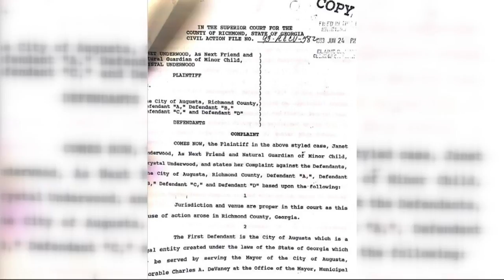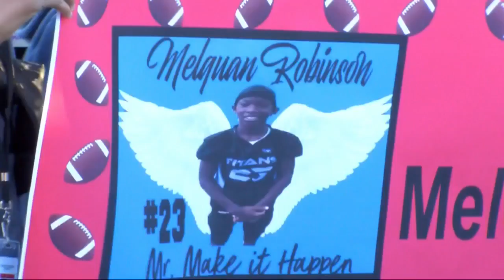Woman says she woke up in hospital after electrocuted by park fence